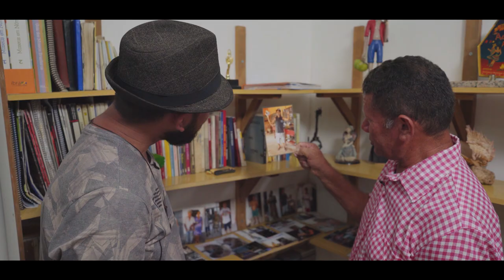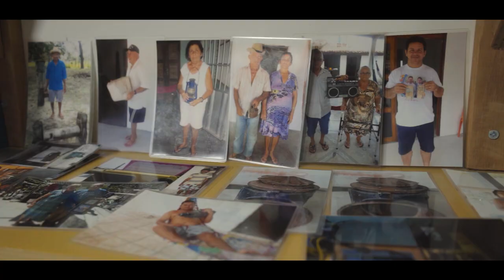ORGULHO DE SER BOM VIZINHO EP. 07 - ACARAÚ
Acaraú é o próximo destino do nosso amigo Bráulio Bessa. Banhada pelo rio homônimo, tem seu nome de origem indígena e significa “Rio das Garças”. Vamos conhecer um pouco mais dessa cidade de povo trabalhador e litoral fascinante em mais um episódio da nossa web-série “Orgulho de ser Bom Vizinho”.

Participação: Eurides Vital